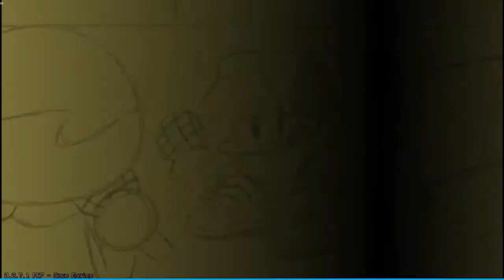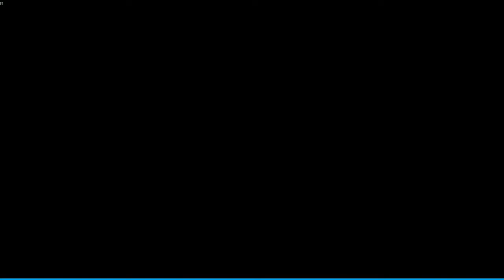프나펑 밤비 잼민이 모듴ㅋㅋ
그 망할 밤비입니다